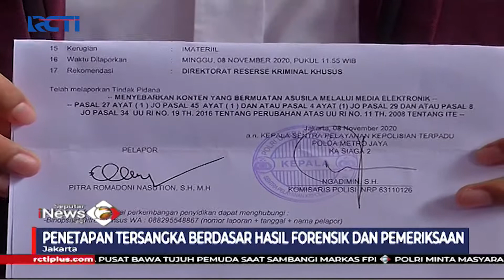KPAI Prihatin Kasus Video Syur Gisel Trending dan Ditonton Anak - SIP 31/12